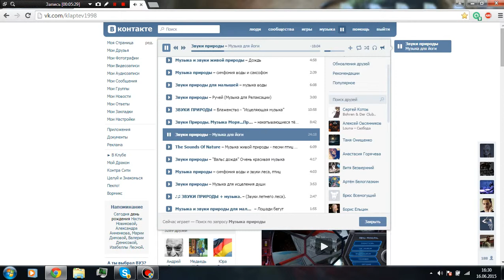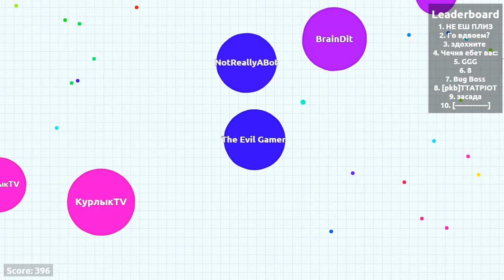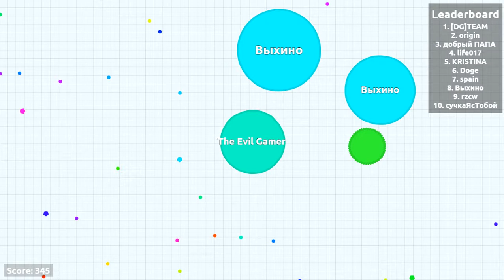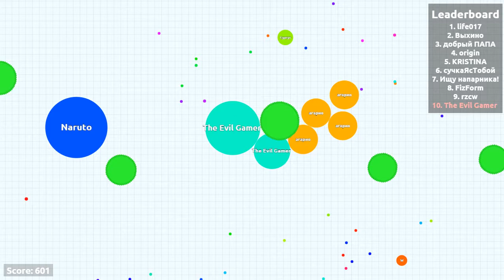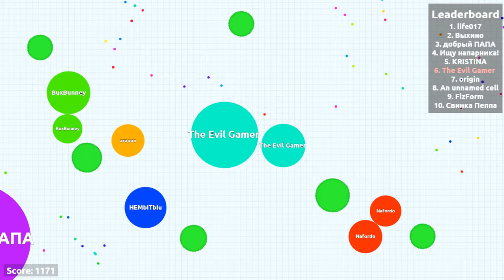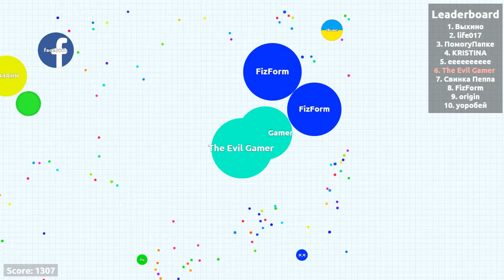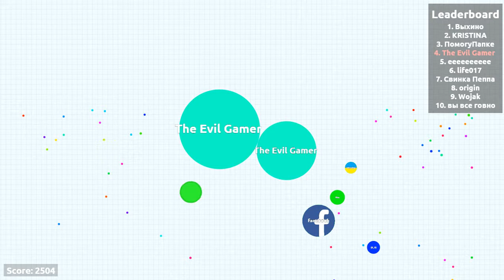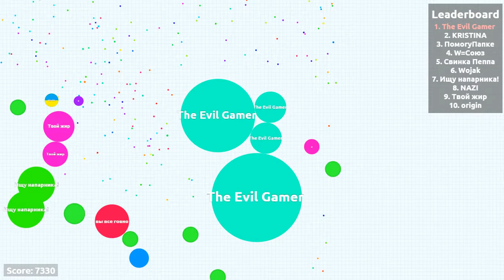Играем в Agario , достигли лидерства .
Ссылка на игру : Agar.io